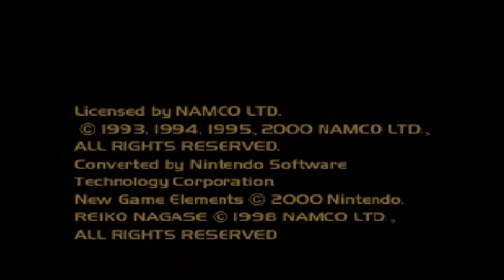Ridge Racer 64 Gameplay (N64)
Gameplay of Ridge Racer 64 for the Nintendo 64.
Rom - Search Google.
Ridge Racer 64 is a racing game developed by Namco and Nintendo Software Technology for the Nintendo 64 in 2000. It features tracks from Ridge Racer and Ridge Racer Revolution and its very own set of desert tracks exclusive to the Nintendo 64. On the choose a car screen, Dig Racing Team, Pac Racing Club, Racing Team Solvalou and R.C. Micro Mouse Mappy from R4: Ridge Racer Type 4 is become available. Also it can be change the colors of the car instead of the normal colors.
0. Random Play
1. Revolver
2. Motion Blur
3. Evolution
4. Cruise Control
5. Ridge Racer Roots
6. Gunn Runner
7 Speed Nation
8. Manual Override
9. Dirty Air (DS only)
10. Downforce (DS only)